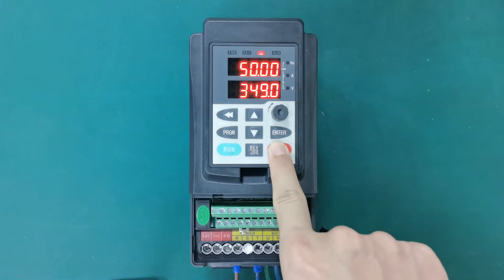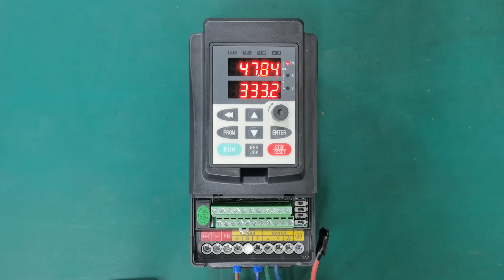08 SP0 solutions and parameter setting.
1):This video is for inverter with software version 39683, Solution set: P11.00=000.

2):Software version 39684/39686 - SP0 Solution set: P27.22=000.

P27.19 check software version.